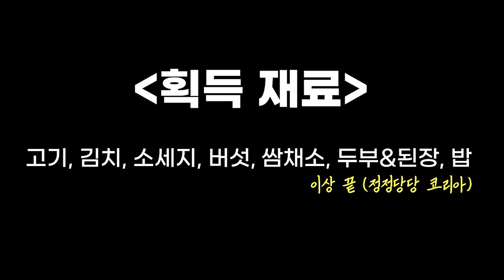[연지구 엔딩 보상] EP2. 저녁 재료를 건 대환장 게임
저녁 재료를 건 대환장 몸으로 말해요!
신혼 부부의 달달한 고기 굽기와
n년차 부부의 환장적인 된찌
과연 그 맛은?

(*중간 자막 수정이 수정되었습니다.)
(**English subtitles will be added tomorrow.)